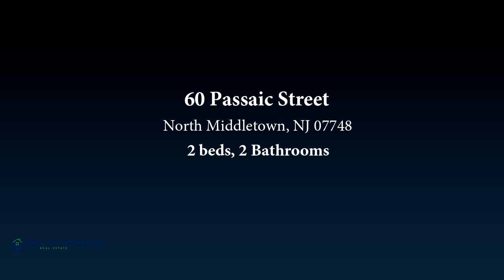60 Passaic Street, North Middletown, NJ 07748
Welcome home to your new adorable cottage! Beautiful new floors, freshly painted and perfectly landscaped, this little home in Middletown could now be yours. Enjoy the enclosed Sun Porch which adjoins the Living Room, Eat-In-Kitchen with sliders & pantry, Full Bath w/ tub & Laundry, and additional room that can serve as an office or a 2nd Bedroom. Head upstairs to your large carpeted Bedroom with Sitting Area and attached Full Bath. Spacious backyard w/ cement patio and lush landscaping is sure to please. Brand new Hot Water Heater. Ideal location close to schools, places of worship, beaches, Route 36 & Garden State Parkway as well as all major transportation to NYC including the Belford Ferry. Dont miss this home!!

Bedrooms: 2
Bathrooms: 2
Square Feet: 0
Price: $230,000

For more information about this property, please contact The English Properties Team at or . You can also text 5894080 to 67299.

11/14/2019 02:50:25 am

Last modified: